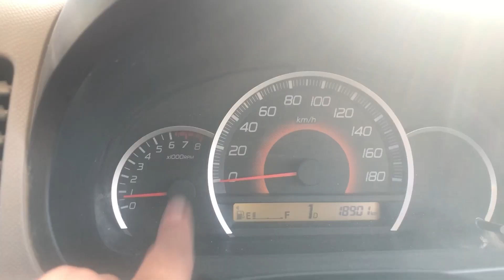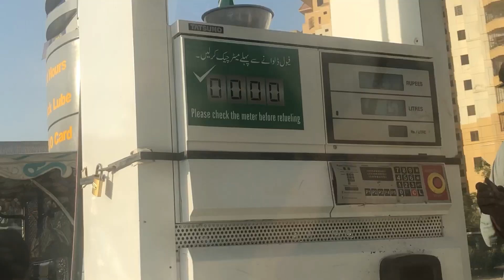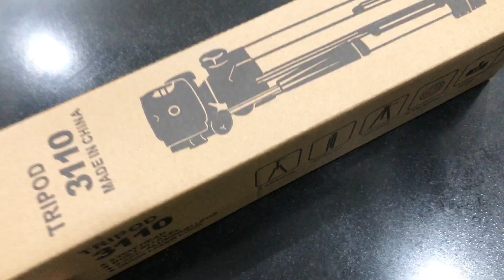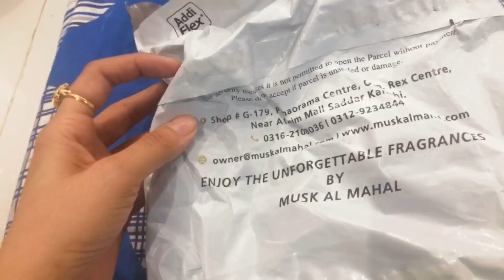My busy Routine🫣 || fouzia vlogs